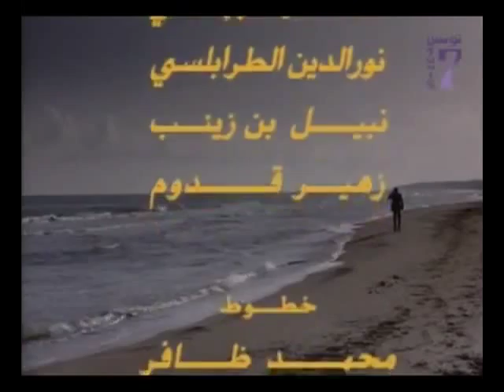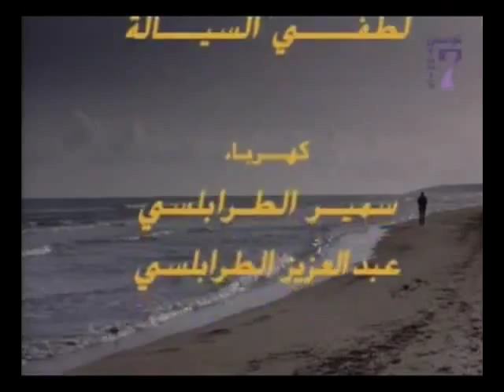feuilleton Ghada - Fathi Hedaoui - la derniere scene